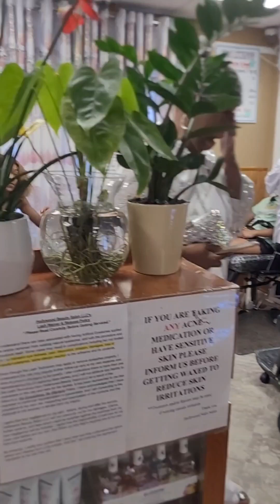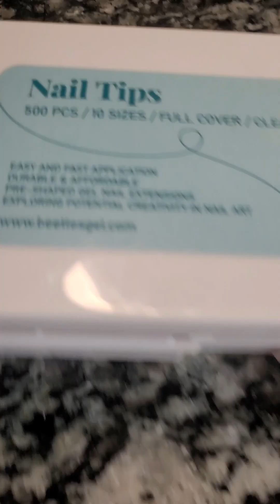salon and beautiful garden#summer